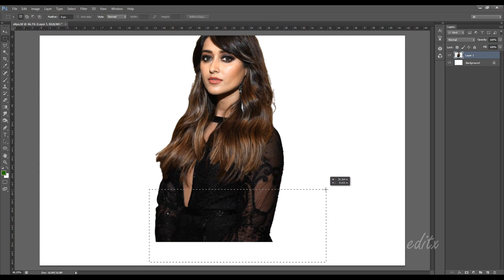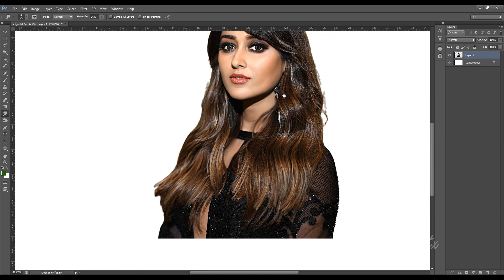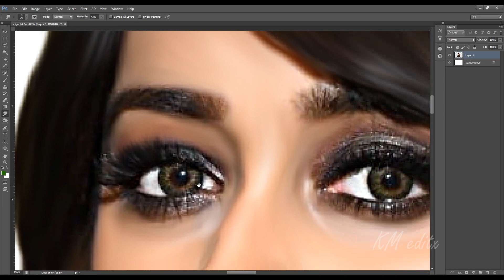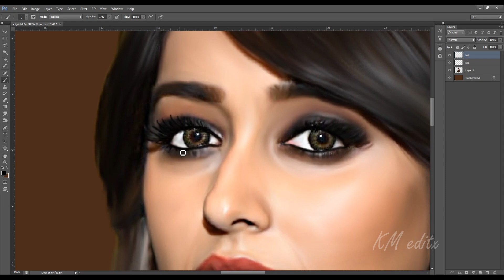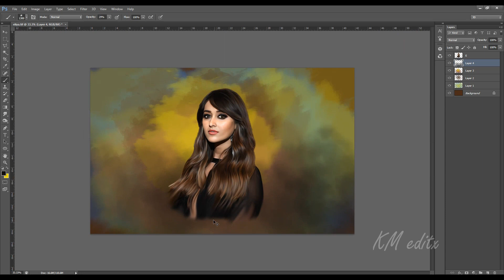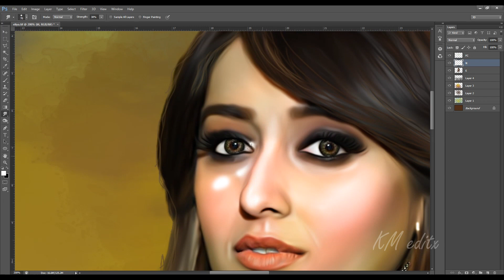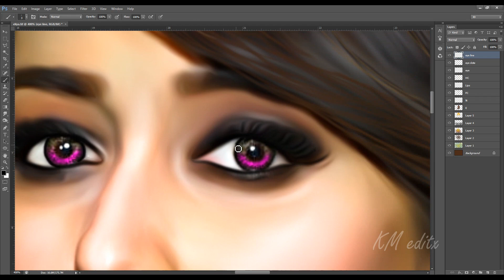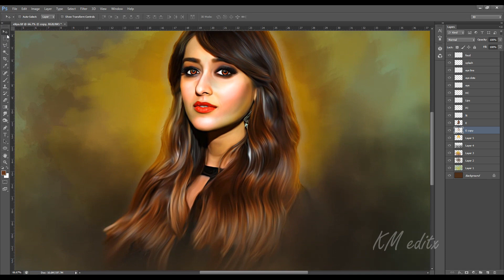Turn Photos into Digital Oil Painting 🎨 Photoshop iliana Dcruz | KM editx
KM: In this smudge painting photoshop tutorial, you'll learn how to make a paint effect easily, you will mimic the smudge painting art using a simple and easy trick.
also, you can control your final result so that it looks like it is a digital art painting. This digital painting photoshop tutorial is made using Photoshop CS6.